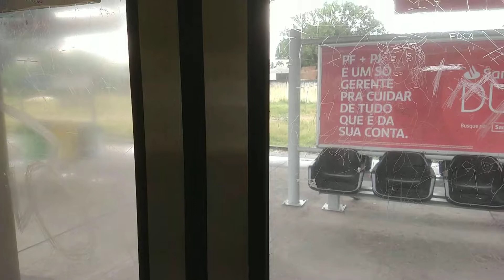Trecho entre São Caetano e Santo André no Expresso L10+ no TUE 3000 (M010)